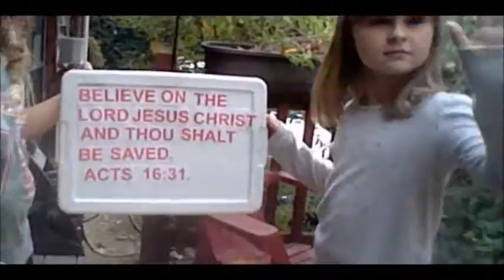Cora, Lydia, gospel sign.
1. The bad News. We are sinners. (Romans 3:23.)

2. The Good News. Jesus Christ who is God’s Son died on the cross for all of your sins. Romans 6:23.)

3. How am I saved?

4. Once saved, always saved.
Jesus said in John 6:47.

                         Yes_ No_.